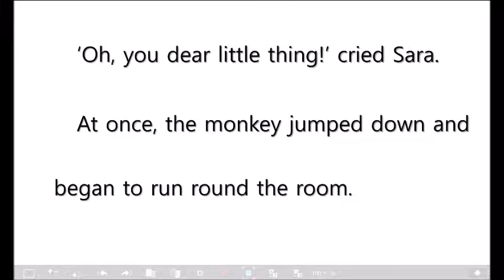A Little Princess 19번째 수업 영어 원서 읽기 추천